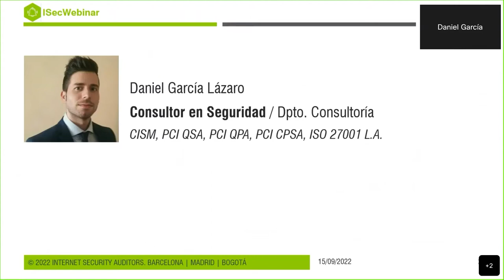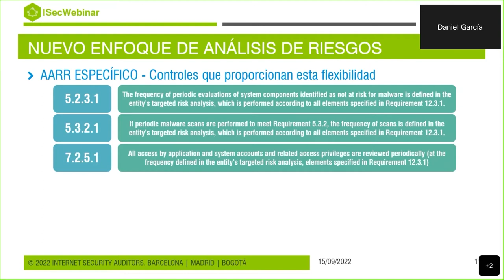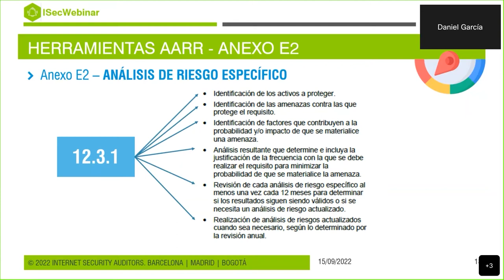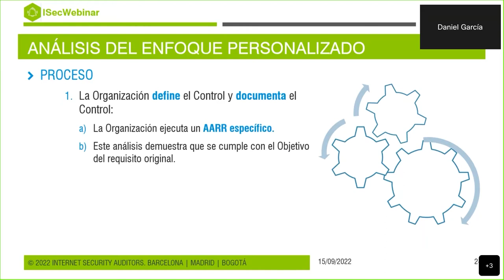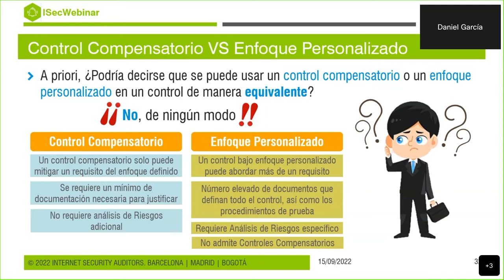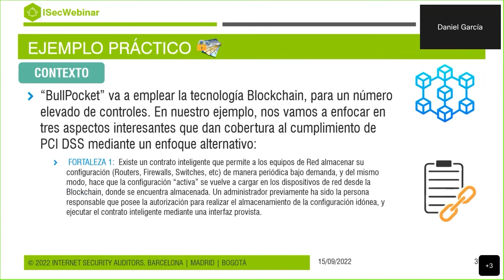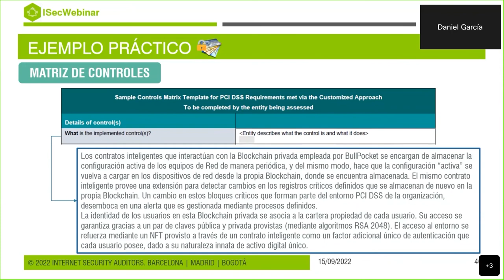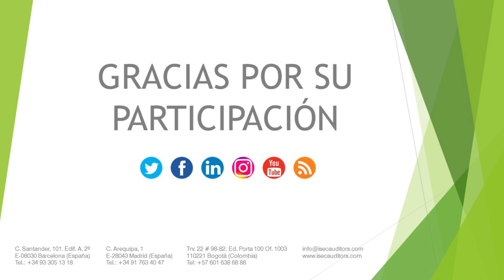PCI DSS 4.0: Revisión del método de análisis de riesgo especifico y enfoque personalizado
En esta ocasión, analizamos dos de los cambios más relevantes en el enfoque del estándar PCI DSS 4.0, que a su vez, están íntimamente relacionados. Se trata tanto del análisis de riesgos específico, como del enfoque personalizado para abordar determinados controles.

Cuáles son sus fundamentos, de qué manera se caracterizan, las diferencias que mantienen respecto al enfoque de la versión anterior (y el enfoque definido), de qué herramientas disponemos para abordar estas tareas, y qué particularidades debemos de tener en cuenta con estos dos grandes cambios en el estándar.